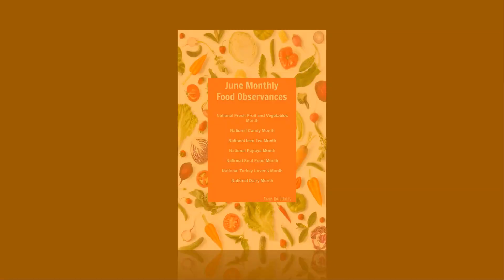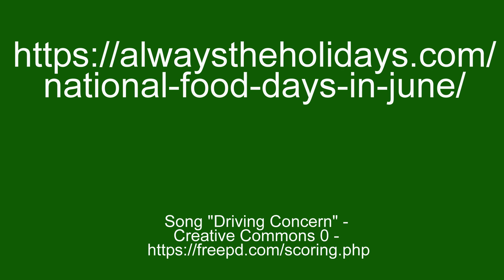Celebrate the Food Holidays in June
June celebrates Father's Day but that is not all.

The month is full of interesting food and drink days to honor. From olive day, to egg day, praline day and strawberry shortcake day, there is a food day for everyone.